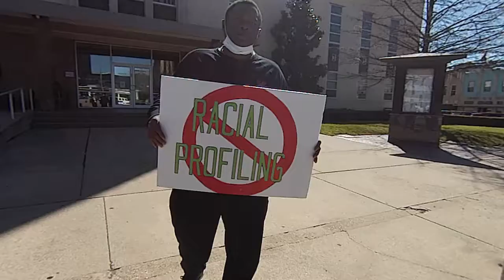Psalms 35 demonstrating for racial righteousness 4th Tuesday at Smith County Courthouse 9am - 2pm